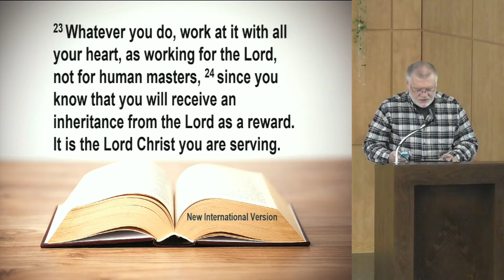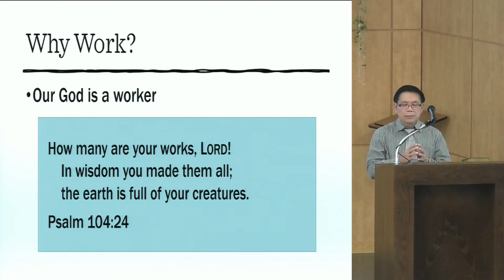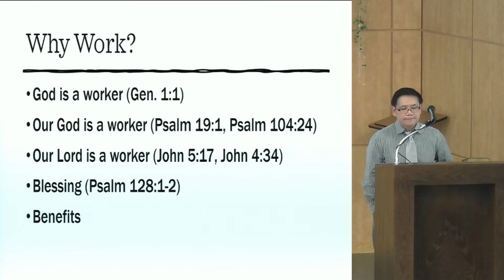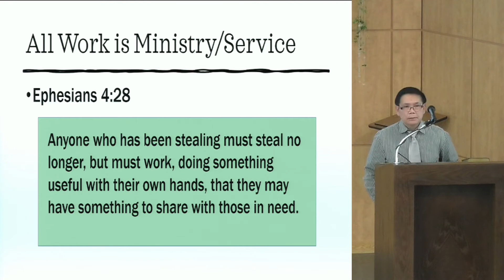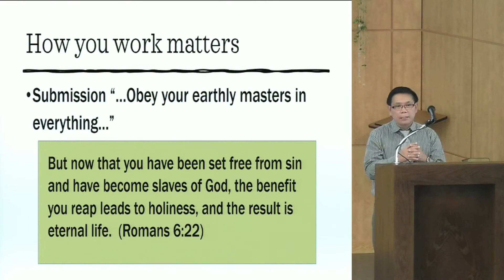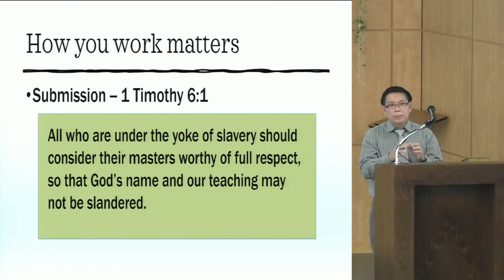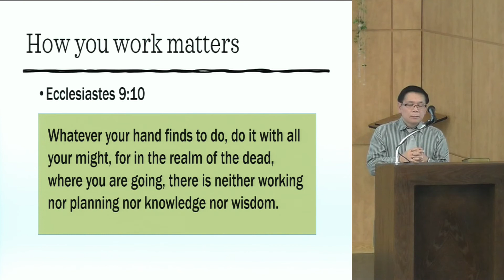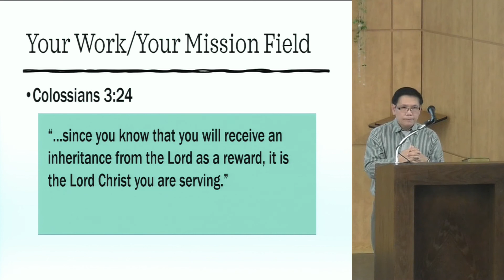November 1, 2020 - Your Work/Your Mission Field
As a Christian, your job is your mission field. Let people know you are a Christian and that your faith in Jesus affects your whole life including your work.
Scripture Reading: Colossians 3:22-24, Speaker: Rolly Abaga